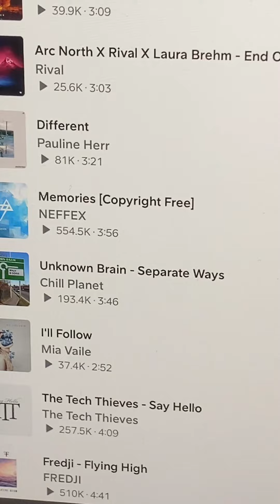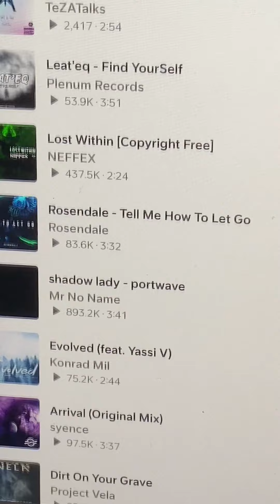2010s Songs is out now on SoundCloud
SoundCloud Profile Name: Splendid HTF
Country: Australia

Rules:
• No Swearing